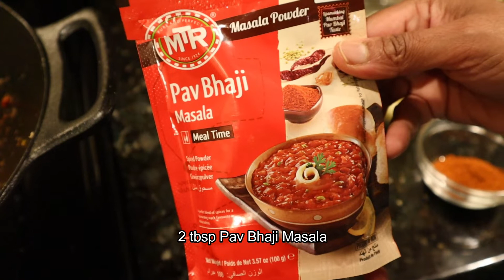Pav Bhaji/Mumbai Style Pav Bhaji/പാവ് ഭാജി/Indian Street Food/ Street Style Pav Bhaji/Easy Pav Bhaji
Variety of vegetables cooked in a mix of spices to make it a perfect dish to scoop with a toasted bun that satisfies your palate! പാവ് ഭാജി തയ്യാറാക്കാൻ ഇത്രെയും എളുപ്പമായിരുന്നോ ?ഇതിൻറെ രുചി ഒരു രക്ഷയുമില്ല